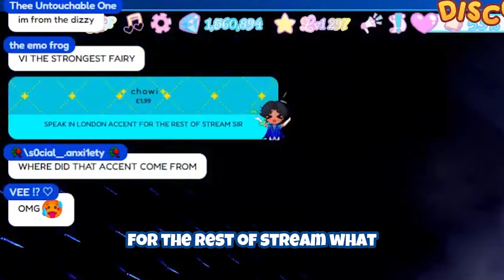Do You Remember When The NEW SCHOOL Released?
throwback post! this was actually such a great summer

🎥 Edited by Almengot Productions!